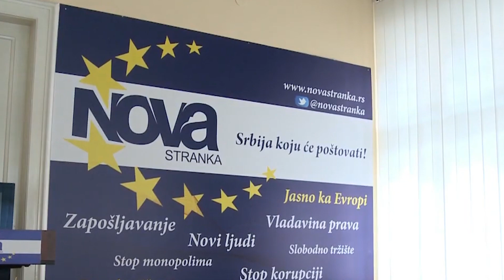"1 od 5 miliona": Građani treba da glasaju na izborima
"Cenzus od tri odsto otvara vrata parlamenta Firerima, Vacićima i drugim Vučićevim Frankenštajnima", rekla je za KTV Valentina Reković, članica Predsedništva “1 od 5 miliona”.